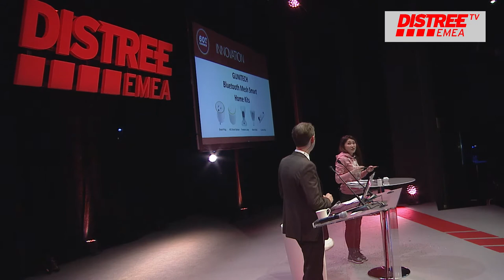DISTREE EMEA 2016 60 Seconds to Convince GUNITECH